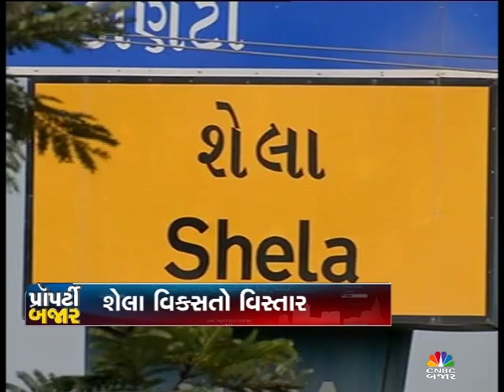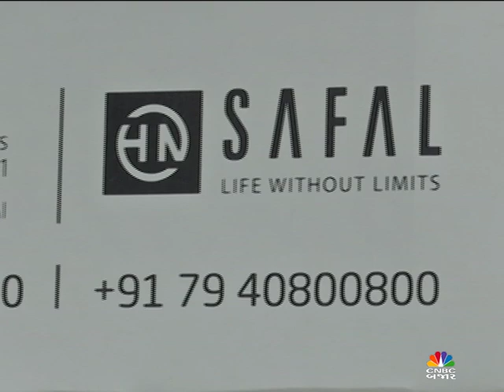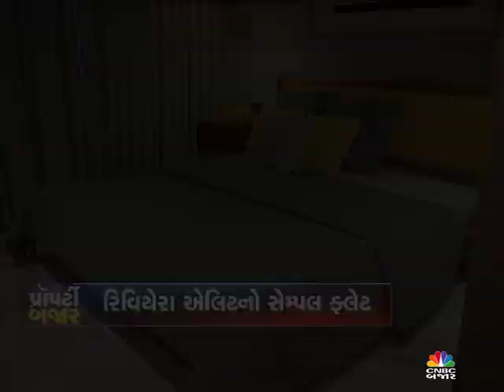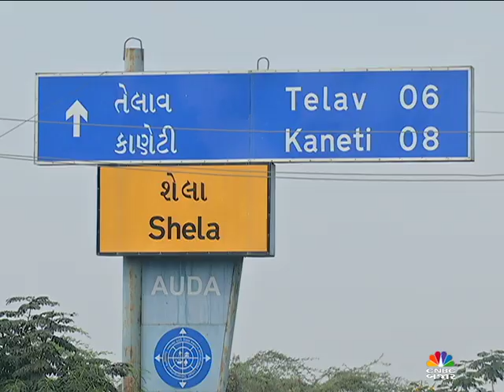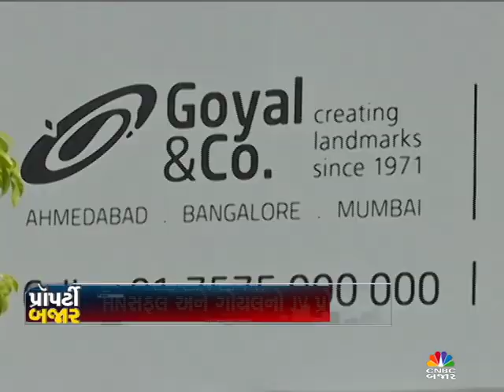Property Bajar EP-229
Visit of Riviera elite at shela,Ahmedabad